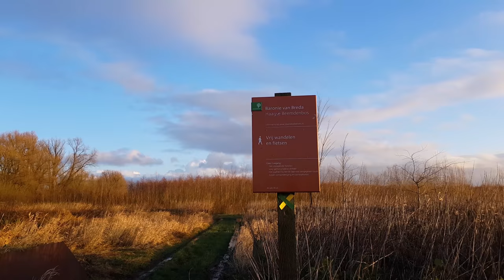Haagse beemden made with Samsung s8 and Dji Osmo Mobile 1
This video was made with a Samsung S8 and the DJI Osmo Mobile 1